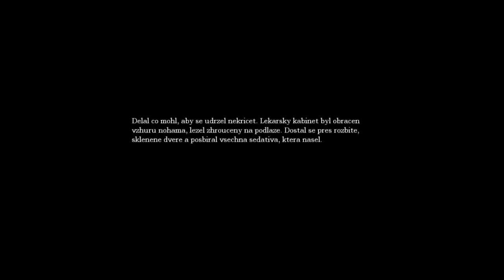Amnesia The Dark Descent ║ Scary story ║ 9. díl ║ HD ║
Dnes se konečně budem trošičku bát ale don´t worry nic hroznýho :D, krapet si zanadávám a vše bude ok :3 Pokud se ti video líbilo dej Like, ODBĚR a zanech klidně koment ( můžeš i sdílet jestli chceš ;) )